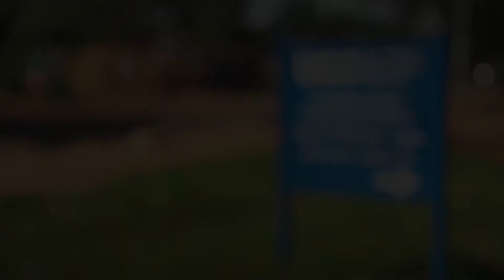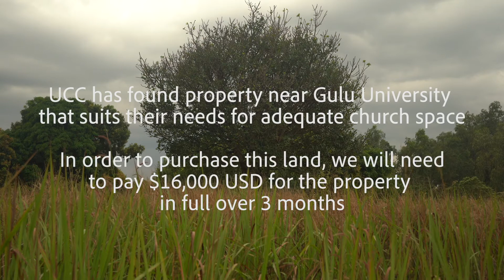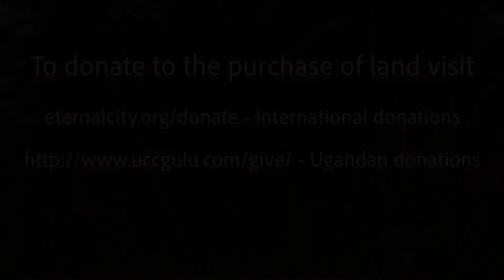UCC Land Video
University Community Church in Gulu, Uganda is fundraising to purchase their own land near Gulu University. Pastor Jimmy and the congregation in Gulu welcome you to join with us in prayer and financial support to raise these funds.